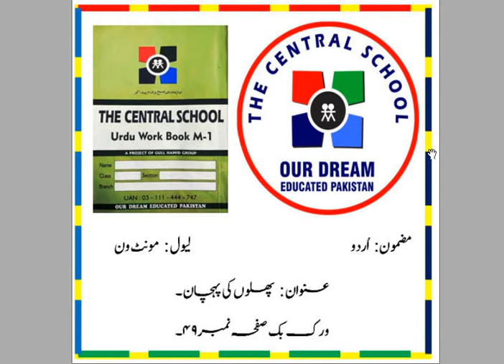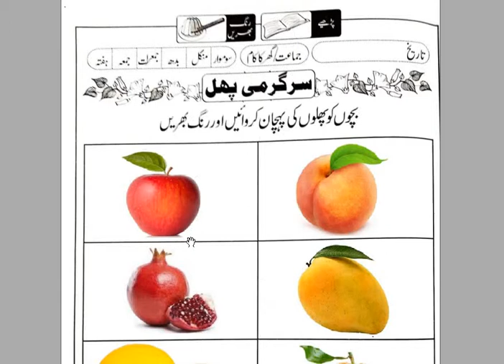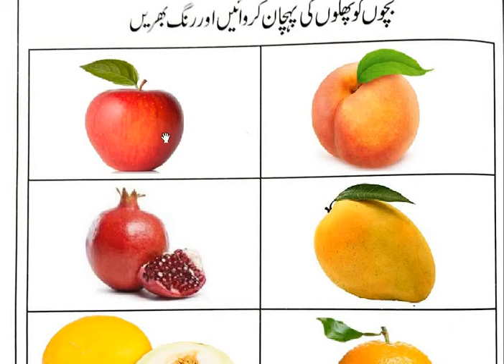Level Mont-1 ll Urdu ll workbook page no 49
Dear students This video is about the  Mont-1 Urdu  topic پھلوں کی پہچان کریں اور رنگ بھریں۔ work book page no 49. Please Click the link below for the video you can complete your assignment